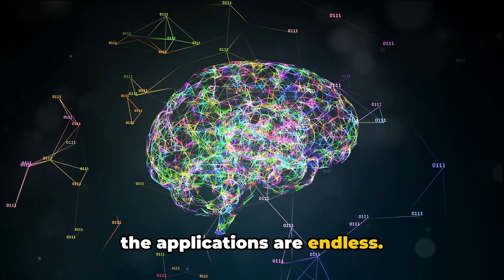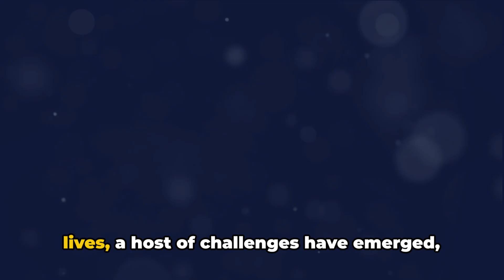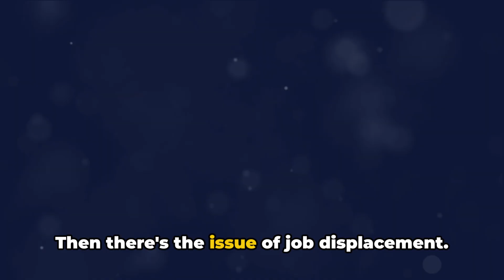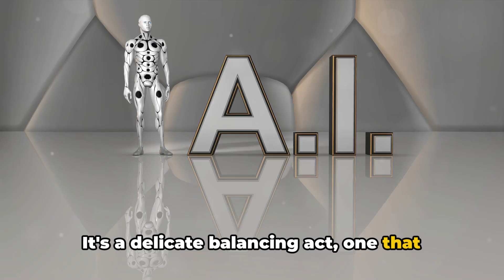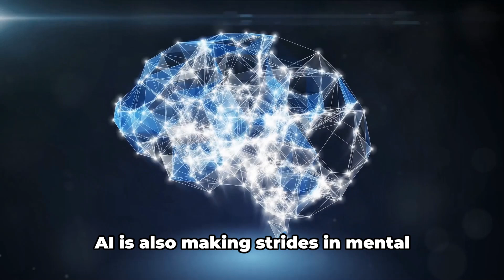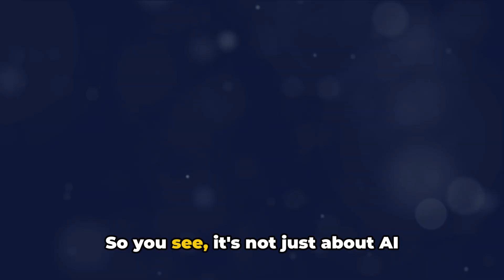AI vs Humans: A Battle of Intelligence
🎬 In this exciting showdown, artificial intelligence 🧠💻 goes head to head with human intelligence 🧠👤 in a battle of wits. Who will come out on top in this ultimate intelligence showdown? Watch as AI and humans compete in a series of challenges that will test their problem-solving skills 🧩, creativity 🎨, and strategic thinking 🕵️‍♂️. Will the power of machine learning 💡 be enough to outsmart the human mind, or will human intuition prevail? Don't miss this epic clash of brains as we explore the limits of artificial intelligence and the complexities of human intelligence. Who will emerge victorious in this battle of intelligence? Tune in to find out! AIvsHumans 🤖 vs 👤 IntelligenceShowdown 🤝
OUTLINE:
00:00:00
Opening Shock

00:00:33
The AI-Human Integration

00:01:35
Facing the Challenges

00:04:03
AI Enhancing Human Capabilities

00:06:19
Summing It Up